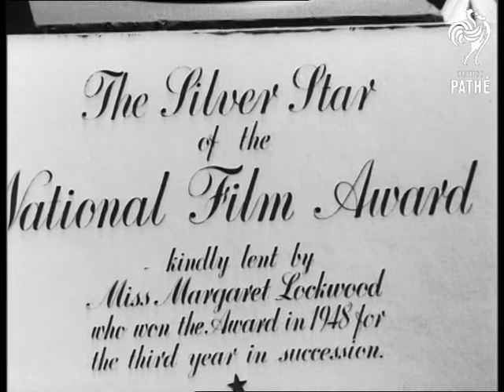British Film Festival (1949)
Daily Mail British Film Festival, Odeon Cinema, Leicester Square, London.  Date given on old record is 07/02/1949.  Item is cuts from newsreel story in Gazette issue 49/12.

Various shots film stars Michael Denison and Dulcie Grey acting a scene from film "My Brother Jonathan".  Various shots film stars Jack Warner, Kathleen Harrison and Petula Clark (future pop star) acting scene from film "The Huggets", they read from scripts.  More shots Dulcie and Michael acting scene - we hear director shout cut, a few times Michael and Dulcie talk to director off camera.  NB: beware of copyright.

L/S British film stars on stage of Odeon.  M/S Howard Thomas arriving at Odeon.  More shots stars on stage.  M/S unidentified starlet arriving.  M/S film star Margaret Lockwood arriving.  C/U Jack Warner.  M/S Kathleen Harrison with Jack Warner.  M/S crowd outside Odeon entrance.  C/U Dulcie.  C/U Michael D.  M/S Michael and Dulcie.   M/S Michael and Dulcie handing out festival tickets to young fans outside cinema.  L/S Odeon.  M/S crowd.  People entering cinema.

M/S Margaret Lockwood arriving, carrying large film award.  M/S film star Jean Kent arriving, she talks to fan and signs autograph.  L/S Michael and Dulcie being mobbed by fans.   M/S fans with autograph books outside Odeon.  M/S Dulcie Grey signing autographs.

L/S starts on stage.  M/S Howard Thomas amongst crowd.  C/U National Film Award - statuette of woman holding a star.  M/S Dulcie and Michael with pet dog.  M/S Jean Kent and Margaret Lockwood with American film star and future president Ronald Regan - they are eating cake and drinking cups of tea.  M/S Glynis Johns, Jean Kent, Ronald Regan, Margaret Lockwood and Petula Clark.  C/U Jean Kent eating cake, pan to Ronald Regan.  M/S Margaret Lockwood and two children - they are eating food from plates.  M/S Ronald Regan and women film stars walking towards camera with arms linked.  C/U film stars Kieron Moore and Glynis Johns - he lights her cigarette. C/U two men chatting.  C/U Antony Asquith (film producer and president of ACT) arriving and talking to people inside the Odeon.
 FILM ID:2264.14